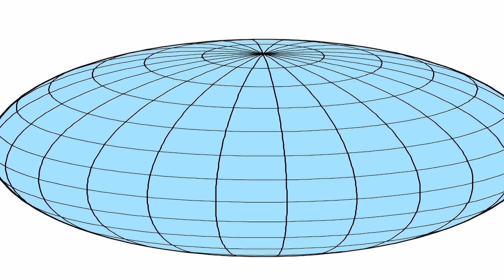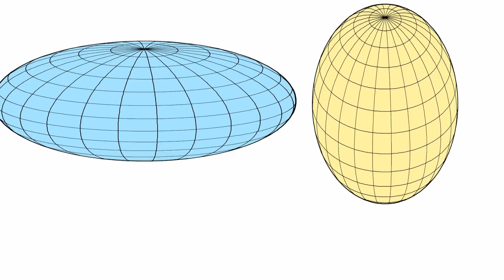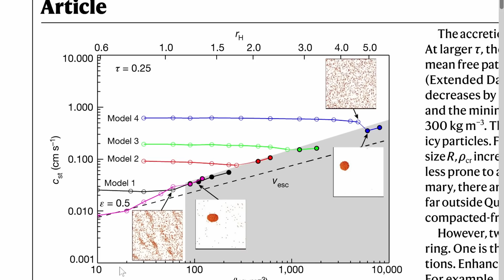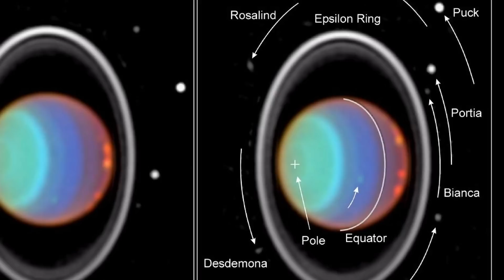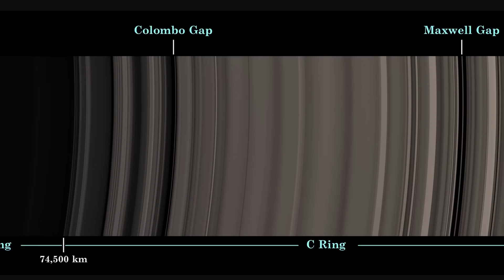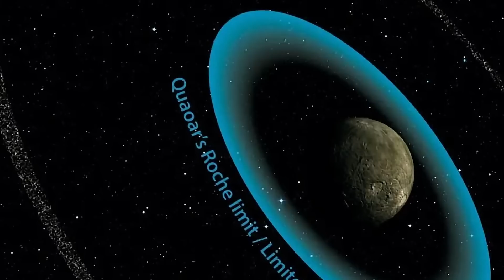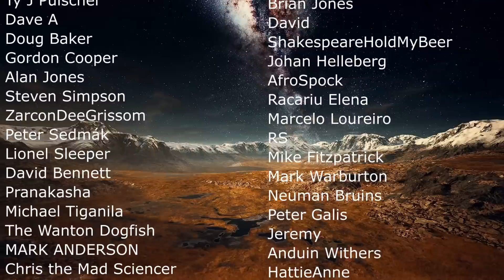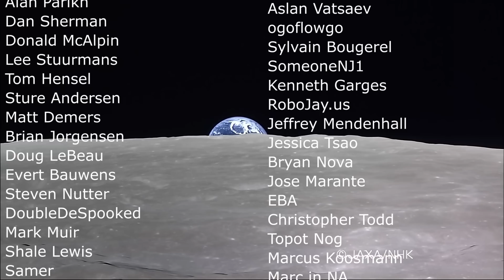Rings Found Around 50000 Quaoar In a Location Where It Shouldn't Be Possible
0:00 Introduction to Quaoar
0:39 Main Discovery Compared to Other Object
1:39 What Quaoar Most Likely Is
4:16 The Moon and Its Effects
4:45 How This Was Discovered
5:30 Why These Rings Should Not Be Possible
6:55 Rings Have Other Origins Sometimes
8:00 Strange Properties of These Rings
9:35 Conclusions

Images/Videos:
Paris Observatory
NASA/JPL-Caltech